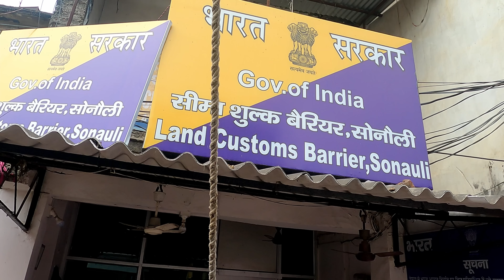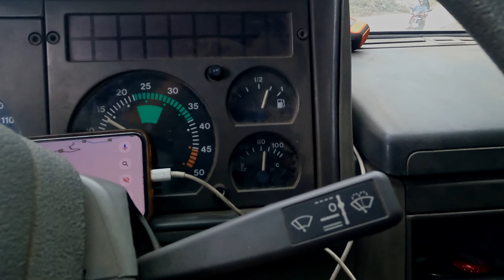NEPAL: LE STRADE PEGGIORI DELL' ASIA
Finalmente entro in Nepal, proprio il giorno prima che scadesse il visto indiano.
La frontiera è aperta e nepalesi ed indiani circolano tranquillamente da una parte e dall'altra. Il caos ovviamente regna anche qui. Termino tutte le trafile in poche ore ed entro in Nepal senza grossi problemi.
La prima cosa che mi stupisce è il silenzio del traffico: nessuno utilizza il clacson qui e dopo 3 mesi di India la cosa mi sembra impossibile.
Poi inizio a vedere le prime catene montuose e non riesco a trattenere il mio entusiasmo.
Da anni sognavo di visitare il Nepal e soprattutto di vedere le sue magnifiche montagne.
Dopo una breve sosta  di 2 gg a metà strada, in un tranquillo posticino in riva al fiume lungo la via che porta a Pokhara,  raggiungo la seconda città del Nepal che si estende alle pendici del massiccio dell'Annapurna, uno dei tanti 8.000 mt presenti qui in Nepal.
Nel mio cassetto dei sogni ho da diversi anni l'obiettivo di percorrere un trekking intorno a questa montagna e tra pochi giorni inizierò questa nuova avventura!
Buona visione Familia!😉